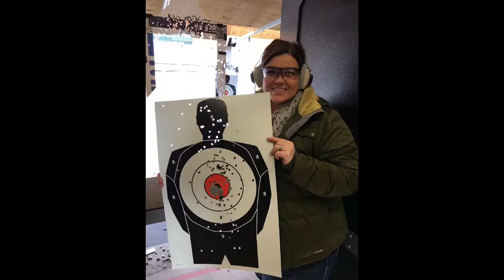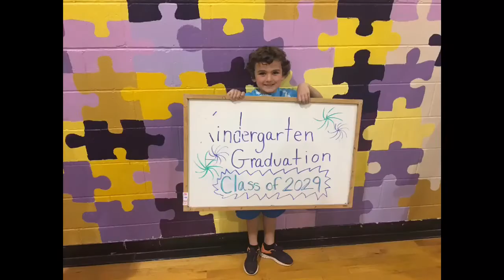George Family 2017 Memories